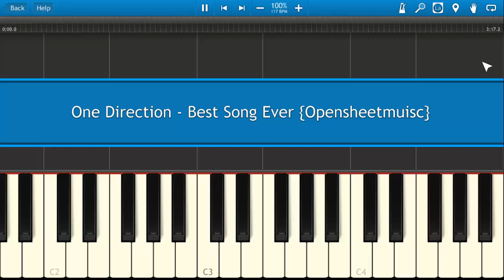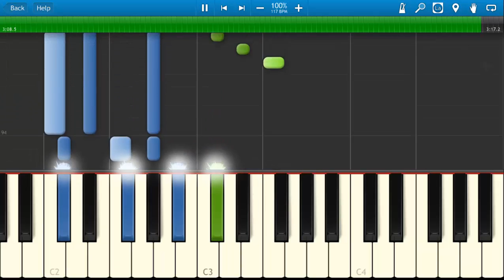One Direction | Best Song Ever - Synthesia + SHEET MUSIC | HD